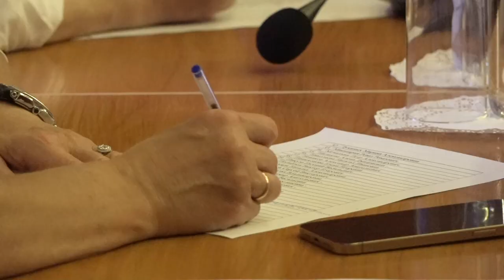Кандидаты в Общественную палату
В актовом зале администрации прошло собеседование с кандидатами в Общественную палату Одинцовского округа. Многие в списке претендентов бывали уже не раз, а кто-то пробует свои силы впервые